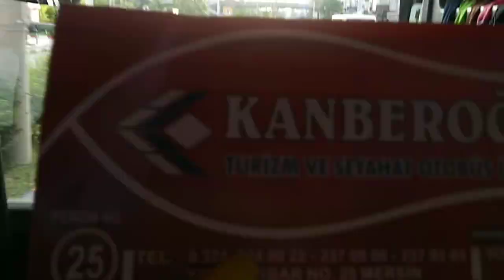КАК ДОЕХАТЬ ОТ МЕРСИНА ДО БАТУМИ АВТОБУСОМ//ЦЕНЫ НА БИЛЕТЫ/ВСТРЕЧА С СЫНОМ И ДОЧЕРЬЮ//ТУРЦИЯ//ГРУЗИЯ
В этом видео я покажу вам, как доехать от Мерсина до Батуми автобусом. Расскажу о ценах на билеты, о сервисе и о всех подробностях в дороге.
А также увидите нашу встречу с сыном и дочерью, и знакомство мужа с детьми.